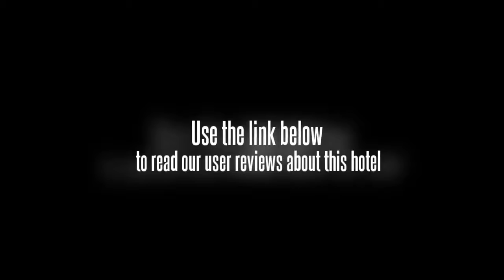Plaza Airport Hotel Kozhikode